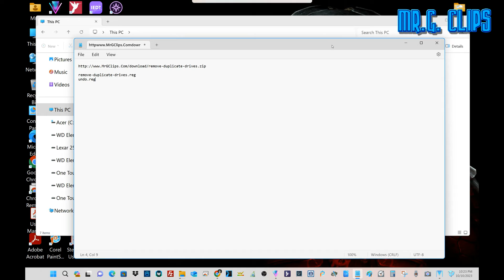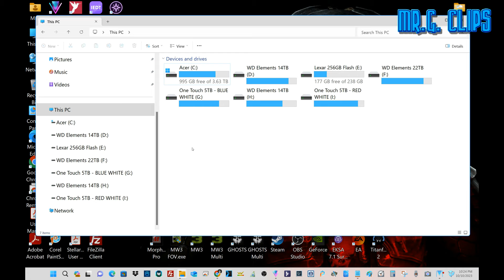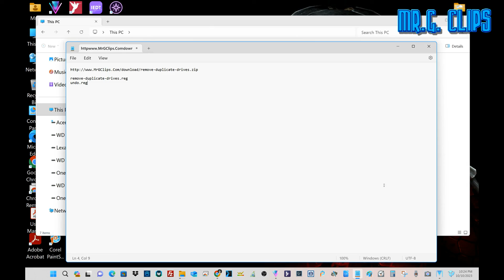Windows File Manager - Duplicate Drives Listing SOLUTION!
PLEASE USE THE SOLUTION AT YOUR OWN RISK!!!
- COPY/PASTE the link into your web browser, otherwise it may not work:
MrGClips.Com/download/remove-duplicate-drives.zip
- Package include: remove-duplicate-drives.reg - undo.reg